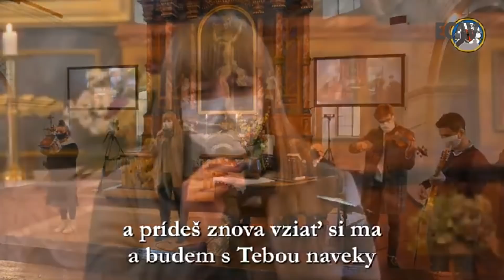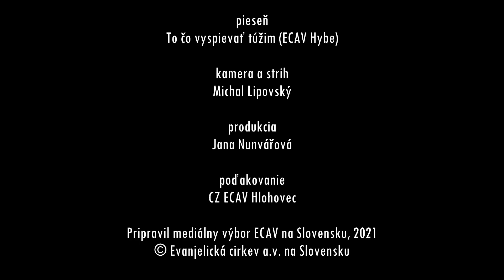PSBECAV Boh nás stvoril a zachováva pri živote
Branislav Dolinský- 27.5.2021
Biblikcý text: Ž 33, 6-10,13-19
Pieseň: To čo vyspievať túžim (ECAV Hybe)